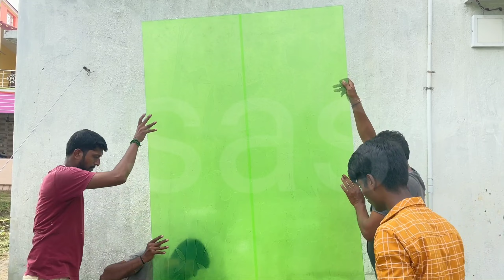best glasspainting beautiful art easy natural wonderful painting glasswork trending art spray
thanks to jaikumar sir family and teams. thanks to given this opportunity to work with galss painting art this is most beautiful work. it was more use and promoted to the sakthi art studio will go next step to grow and achieve good level of art&craft carft ideas craft artist thank my artist and team members. supporting team